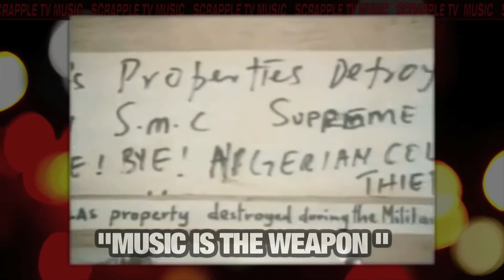Pharrell, Sigur Ros, and The National [Scrapple TV Music]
ScrappleTV presents Music News

Pharrell Williams song Happy the song is playing everywhere.

Sigur Ros will  be covering  "The Rains of Castamere" on the Game Of Thrones Soundtrack set to be released in mid April.

The band Hole has reunited and are releasing a new single titled "Wedding Day".

Fela Kuti is the pioneer of Afrobeat, which was a combination of funk, psych-rock, jazz, and traditional Nigerian music.